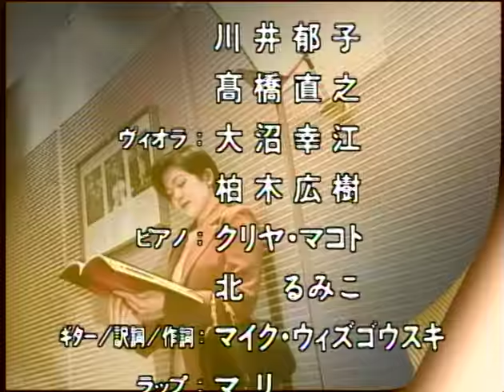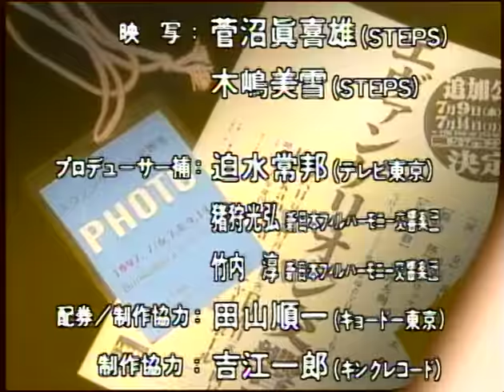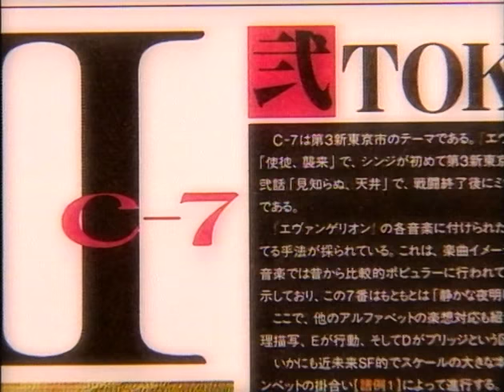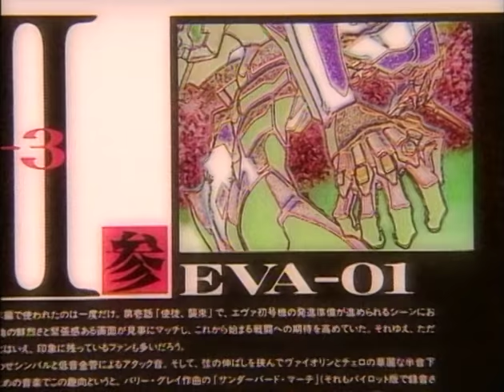[JP] Neon Genesis Evangelion Symphonic Orchestra Live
Distributed by King Records in 1997

Chapters:
0:00 - Start
2:18 - Fourth Movement from Symphony No. 9 in D Minor, Op. 125 'Choral' (Excerpt)
9:43 - TOKYO-3 (C-7)
13:24 - EVA-01 (E-3)
16:54 - MC-1
19:29 - NERV (A-3)
22:21 - DECISIVE BATTLE (E-1)
24:45 - EVA-00 (E-5)
26:33 - A STEP FORWARD INTO TERROR (E-9)
28:30 - Rei I (A-1)
32:14 - RITSUKO (C-5)
34:25 - Rei II
37:54 - MC-2
40:42 - I. SHINJI (A-6)
47:10 - Prelude' from Suite for Solo Cello No. 1 in G Major, BWV 1007
49:58 - Partita for Solo Violin No. 3 in E Major, BWV 1006
55:12 - Canon and Gigue in D Major: String Quintet
58:31 - 「ARMAGEDDON」
1:04:13 - Canon and Gigue in D Major: Orchestra
1:09:52 - THANATOS (E-13)
1:14:29 - MC-3
1:19:25 - BORDERLINE CASE (A-4)
1:22:54 - MOTHER IS THE FIRST OTHER (A-10)
1:25:11 - FLY ME TO THE MOON
1:34:43 - MC-4
1:39:07 - Hallelujah from 'Messiah'
1:45:00 - Untitled (Encore Track)